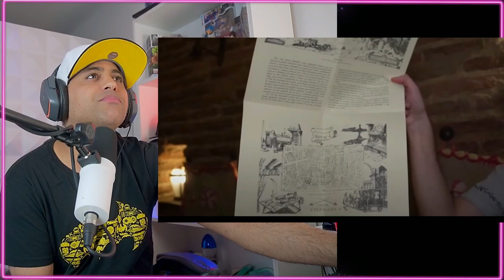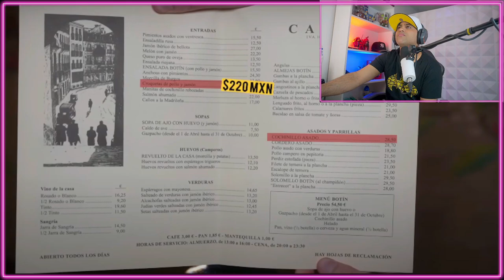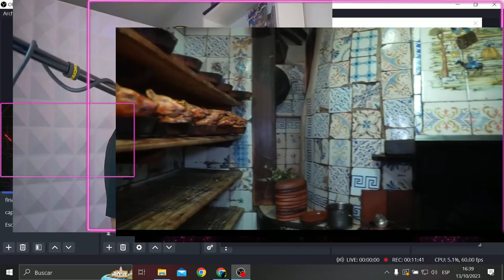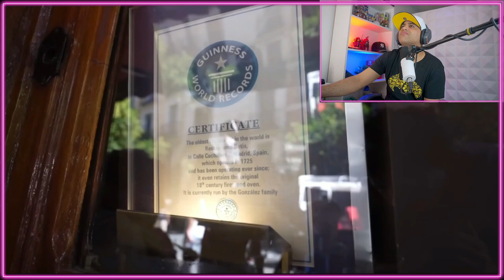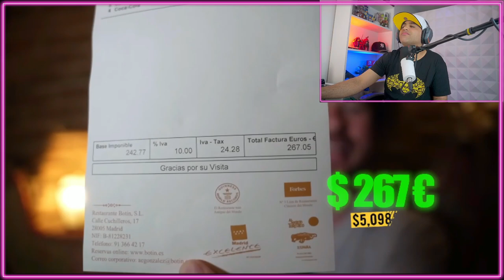RESTAURANTE CON 300 AÑOS Y nunca han apagado el HORNO ft Luisito comunica Esttik